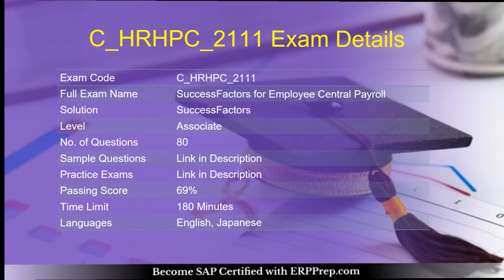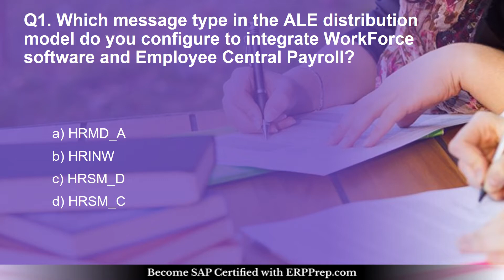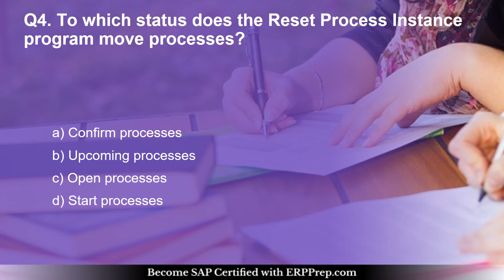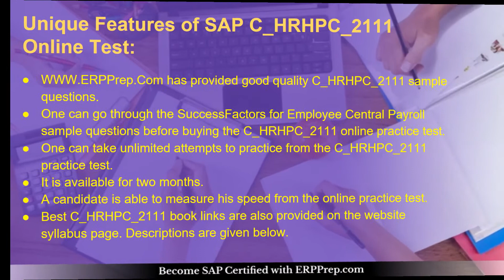SAP SF EC Payroll C_HRHPC_2111 : Latest Questions and Exam Guide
Get complete detail on C_HRHPC_2111 exam guide to crack SF EC Payroll. You can collect all information on C_HRHPC_2111 tutorial, practice test, books, study material, exam questions, and syllabus. Firm your knowledge on SF EC Payroll and get ready to crack C_HRHPC_2111 certification. Explore all information on C_HRHPC_2111 exam with number of questions, passing percentage and time duration to complete test.

Want to Crack SAP SuccessFactors for Employee Central Payroll certification exam?
➤ Take the practice exams provided on this link. This will help you to crack SAP SuccessFactors for Employee Central Payroll certification exam.
➤ Are you worried about clearing SAP C_HRHPC_2111 certification exam?
➤ Is it hard to get a job without SAP SuccessFactors for Employee Central Payroll certification?
➤ Do you need a salary hike with SAP C_HRHPC_2111 certification?

, we provide you exclusive practice questions. Our team of experts have designed this SAP SuccessFactors for Employee Central Payroll practice questions. The questions are well selected so it leads you towards success. Our unique SAP C_HRHPC_2111 practice test offers some great features. These are listed below

➤ It gives you a chance to solve real time scenario based questions for SAP C_HRHPC_2111 certification.
➤ You get unlimited attempts for two months to solve SAP SAP Certified Application Associate - SAP SuccessFactors for Employee Central Payroll sample questions.

➤ Get Free SuccessFactors for Employee Central Payroll Questions and Answers PDF
➤ You become updated about the detailed syllabus.
➤ Before taking the practice test, glimpse of sample question is offered.
➤ Visit this link to know more about SAP SuccessFactors for Employee Central Payroll.

00:00 Exam Detail
00:43 Exam Syllabus
00:55 Preparation tips
01:05 Latest Questions
03:07 Features of SAP C_HRHPC_2111 Online Test